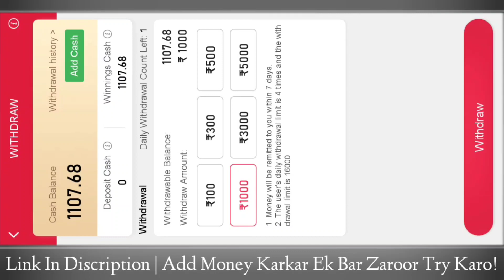How To Use Bonus Happy Teenpatti , Happy Teenpatti Game Play , How To Play Happy Teenpatti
happy teenpatti how to use bonus,happy teenpatti loss gameplay,happy teenpatti how to play,happy teenpatti me bonus kaise use kre

•Teligram join kar lo sabhi taaki mai aapse kuch offers ya zroori tricks share kar saku.

Agar aap old user ho toh uta hi paise add kro jite me task complete ho jaye...

Agar apna add money nikal skty ho win krkr phir cahe jita khelo application payment de rhi hai💸